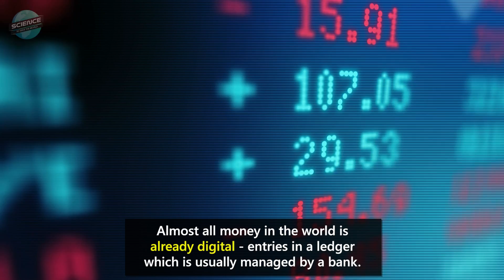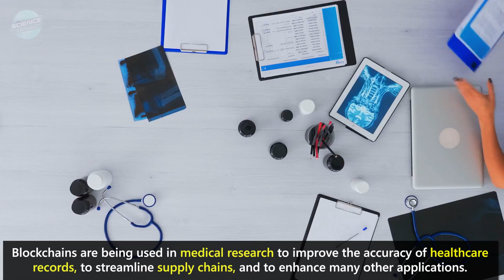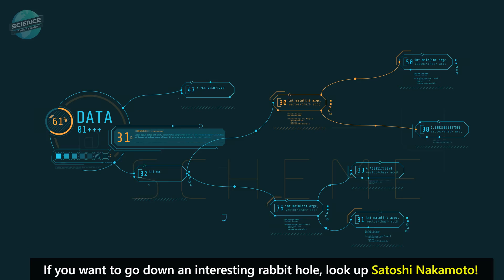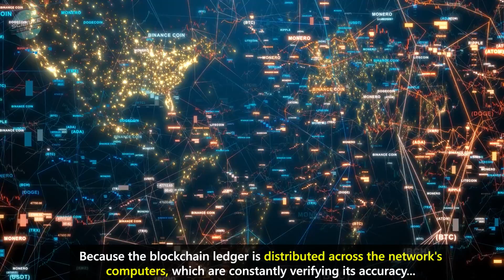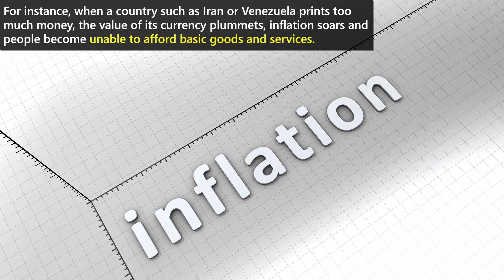How Does Cryptocurrency Work? Blockchain Explained for Beginners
Almost all money in the world is already digital, entries in a ledger which is usually managed by a bank. Only a small portion exists as physical, such as cash or coins. Given that we already have a mostly digital monetary system and are increasingly immersed in a computer-based world, true peer-to-peer digital money appears to be the next logical step.

Most cryptocurrencies work on a foundational concept known as the blockchain. Public blockchains serve as a repository for information that anyone can add to, no one can change, and no single person or entity can control. Instead of a single company or individual being in charge, responsibility is decentralized, spread out to everyone on the network. Blocks in traditional cryptocurrencies contain records of valid transactions that have occurred on the network.

Blockchain technology also has many exciting uses and possibilities beyond cryptocurrency. Blockchains are being used in medical research to improve the accuracy of healthcare records, to streamline supply chains, and to enhance many other applications.

New blocks are regularly added to the chain of previously stored data, approximately every ten minutes in the case of Bitcoin, through a process figuratively called "mining". Cryptocurrency miners are simply individuals with powerful computers competing against one another to solve complex mathematical equations which verify the ledger's transactions. This process is called "proof of work."

Another significant verification mechanism is called "proof of stake." Instead of requiring people to use a large amount of resources to solve complex equations in order to verify transactions, the proof of stake model employs a network of "validators" who contribute or "stake" their own crypto in exchange for the chance to validate new transactions and update the blockchain, earning a reward.

In late 2008, a mysterious person or group going by the name Satoshi Nakamoto published a whitepaper online explaining the principles behind a new type of digital currency known as Bitcoin. Fundamentally, cryptocurrencies enable peer-to-peer money transfers without the use of an intermediary. There are many more potential advantages as well.  For one, the blockchain reduces risk, fraud and corruption. Because the blockchain ledger is distributed across the network's computers, which are constantly verifying its accuracy there is no central vault, entity, or database that can be hacked, stolen, or manipulated.

Let's not forget that banks have fairly strict working hours and are closed at least one or two days a week, whereas cryptocurrency transactions can be made anytime. Cryptocurrency also has the powerful potential to serve the "unbanked". A vast portion of the world's population has limited or no access to banking systems. Cryptocurrencies could solve this problem by spreading digital commerce around the world, allowing anyone with a mobile phone to make and receive payments. Many more people have access to mobile phones than to bank accounts. In fact, more people own cellphones than toilets, worldwide.

Related to this, cryptocurrency transactions can transcend borders quickly and efficiently. Sending money internationally via traditional banking channels can be costly, time-consuming, and complex. Further, instant cross-border transactions allow charitable organizations to place funds quickly where needed, avoiding red tape. Another significant potential benefit is the elimination of excessive money-printing, which can result in rapid inflation.

For instance, when a country such as Iran or Venezuela prints too much money, the value of its currency plummets, inflation soars and people become unable to afford basic goods and services. By contrast, most cryptocurrencies have only a limited number of coins. When all of those coins are in circulation, it's really hard for a central entity or company behind the blockchain to simply create more coins to add to the supply.  This leads to deflation, or a more valuable asset over time. The potential positive and transformative uses of cryptocurrency and the blockchain are breathtaking.

But there is also concern about potential downsides, such as extreme energy use and environmental effects, which we'll examine further.